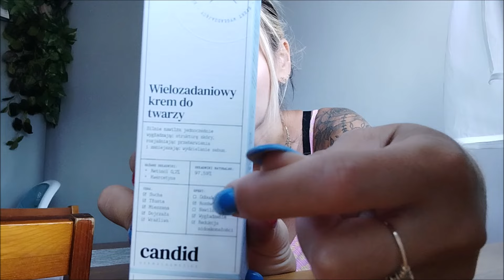DERMOKOSMETYKI CANDID - MYŚLAŁAM ŻE SPADNIEMY I BĘDZIE PO NAS - LĘK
Kochani zostawiam wam namiary na firmę Candid

+ wysyłka za 1 zł z DPD Pickup

 JAK TO DZIAŁA:
📌Zarejestruj się za pomocą tego linku
📌 Zrób zakupy online za kwotę 70 zł lub więcej w ciągu 30 dni
📌 Jak tylko cashback za te zakupy zostanie zatwierdzony , każdy z was otrzyma 10 zł na konto

Zapraszam do nowości na moim kanale , od dziś możecie włączyć sobie opcję wspierania mojego kanału :} A tam materiały tylko dla
 wspierających mnie :)

Wejdż przez ten link do LetiShops  i otrzymasz dodatkowe 10 zł na swoje konto - a oprócz tego możesz uzbierać niezłą sumkę robiąc zakupy ( w razie pytań piszcie śmiało)